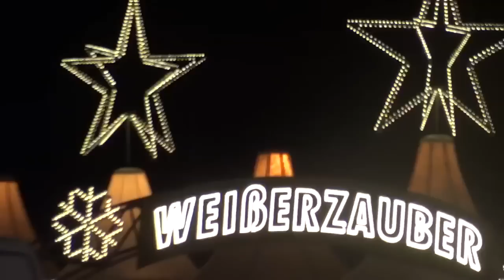Spontandemo Refugees Lampedusa in Hamburg, 07.12.2013 (utopieTV-doku-video)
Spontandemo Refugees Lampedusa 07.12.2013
Hamburg
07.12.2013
(utopieTV-doku-video)

17:18 Gerhard Hauptmannplatz:
es bildet sich eine Spontandemo mit ca 50-100 Menschen, um das Thema der Flüchtlinge aus Lampedusa in Hamburg in das Herz der Innenstadt von Hamburg zu tragen. Parolen wie
"um Europa keine Mauer, Bleiberecht für alle, und zwar auf Dauer"
"klein Mensch ist illegal"
"Nationalismus raus aus den Köpfen"
schallen durch die belebte Einkaufsmeile im vorweihnachtlichen Glanz.
Die Gruppe zieht skandierend über den Jungfernstieg und wird dann von den herbeigeeilten Ordnungshütern daran gehindert, in den neuen Wall einzuziehen.
Verständlicherweise, denn derart geballter Antikapitalismus ist im heiligen Gral des Konsumterrorismus nicht erwünscht. Nach einer Minirangelei begibt man sich auf den Weihnachtsmarkt "Weißer Zauber", wo solch "schwarze Realität" der afrikanischen Flüchtlinge wohl ebenfalls störend auf das Weihnachtsgeschäft wirken könnte.
Die Polizei stoppt die Gruppe auf und bildet einen Kessel, der für ein paar Meter sogar zum Wanderkessel wird, für die Weihnachtsmarktbesucher ein einzigartiges Schauspiel der Spitzenklasse. Statt einer fälligen Vergabe von Haltungsnoten für soviel sportlichem Einsatz fordert die Polizei um 17:38 die Auflösung dieser nichtangemeldeten Spontandemonstration.

Für eine weitere Stunde ist man seitens der Ordnungsmacht derart um Bewahrung der selbigen besorgt, dass erstmal der halbe Jungfernstieg und Ballindamm gesperrt wird um jede weitere Meinungsäusserung im Keim zu unterbinden. Auch auf der Mönckebergstrasse zeigt man noch mal heftig Präsenz und inszeniert ein aufwendiges "Wannenballet" Wir haben viele fragende Kinder gesehen, deren Mütter ihnen dann erklärten: "Die machen das für die armen Menschen, die aus ihren Länder fliehen müssen, weil sie dort nicht mehr leben können."
see you...

utopieTV
independent-media
entsteht in Hamburg für Hamburg